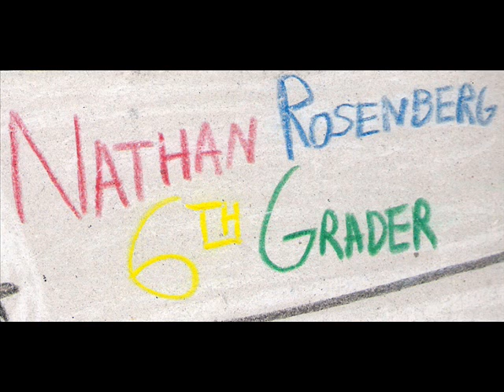Nathan's Getting Better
Originally published April 9th, 2009.

I had a feeling that one of the songs from "The Cat in the Hat" fits perfectly for "Nathan Rosenberg: 6th Grader," which is due to be released 5 years from now. So, I made a video with the movie & the song.